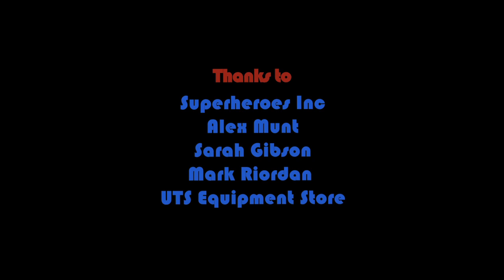The Superhero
Part 4 in the Mystery Window web doco pilot for my Masters in Media Arts and Production major project at UTS. Peek into someone else's world and solve the visual puzzle

"I never meant for this to happen, it's just something I fell into". Interview shot on DSLR and opening shots on EX3. All the rest is DV as it was something that we began several years ago but never finished. Thanks Andre for being so patient! For more on Andre & Superheroes Inc, please

Director/Producer: Elena Hattersley
Camera: Jerome Yeum, Anja Taylor, Elena Hattersley
Sound: Bradley Barnden
Editor: Melissa Lewis